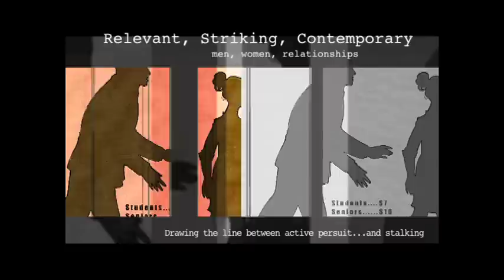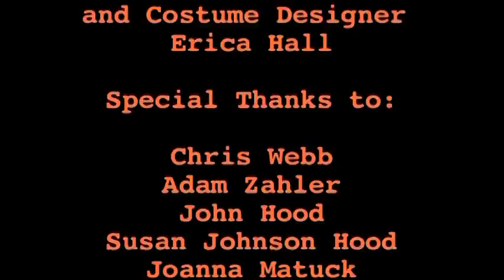Boy Gets Girl - Extended Experience WSU Theatre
Worcester State Theatre and the Department of Visual and Performing Arts presents Boy Gets Girl by Rebecca Gilman. April 14, 15 16 at 8pm April 17 at 2pm.

Filmed, edited and produced by Ruby Pontbriand, senior Communications major and Theatre minor. This video is a component of her Independent Study as Public Relations Manager for Boy Gets Girl.